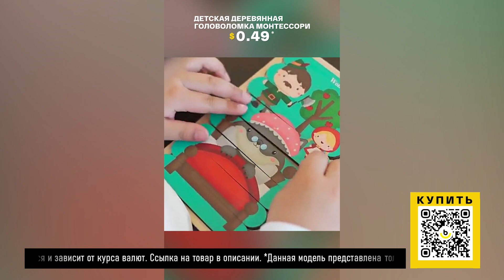ТОП-7 детской одежды на лето с AliExpress. Лучшие вещи и товары с быстрой доставкой из Китая.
ТОП-7 детской одежды на лето :
Однотонные леггинсы для девочек
Часы со вспышкой для девочек
Летний комплект одежды для девочек
Детская деревянная головоломка Монтессори
Футболки с животными для мальчиков
Костюм джентльмена для мальчиков
Летняя футболка с алфавитом для девочек

Наши плейлисты:

2. Лучшие товары с Алиэкспресс. Покупайте интересные товары по хорошей цене у проверенных поставщиков